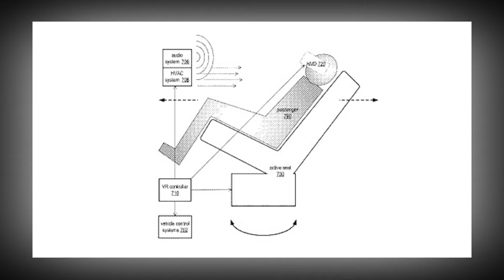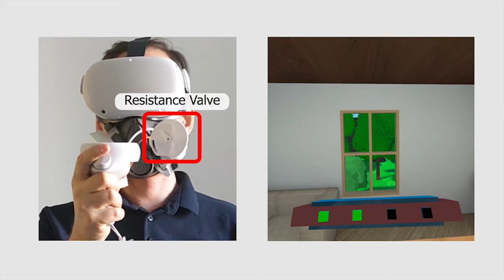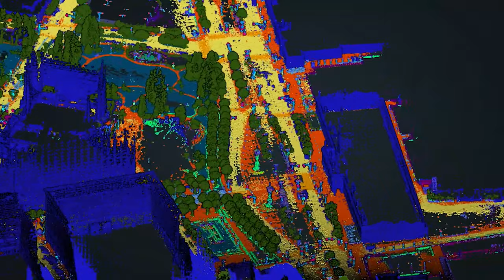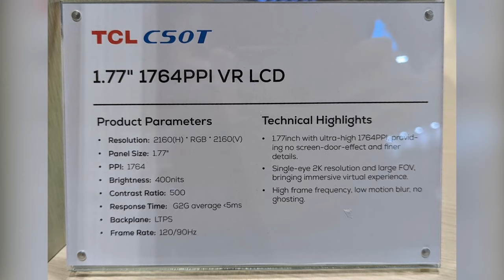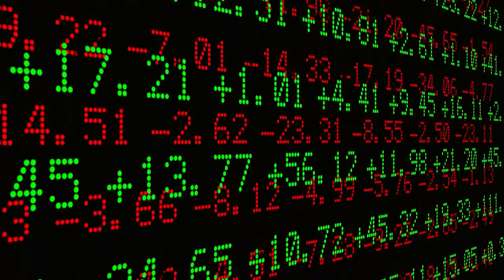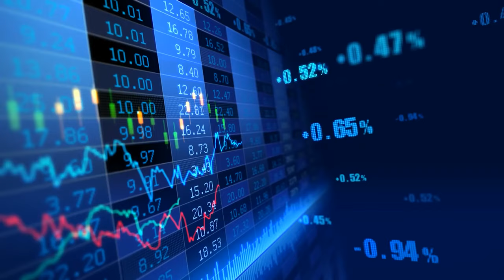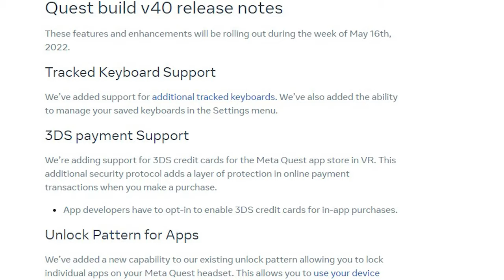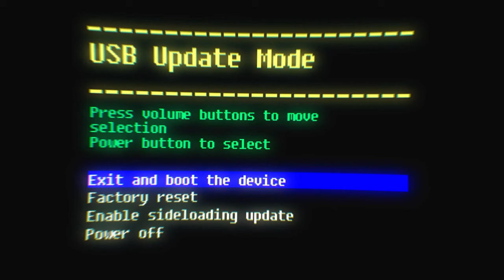Is This a NEW VR Headset?!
HI, HELLO, Gramsy here, and welcome back to another Thicc Thursday: THE best source for your weekly VR news - Just juicy facts and stories presented in an easily digestable way for YOUR virtual reality needs. This week we have VR cars, some shocking Meta updates, just what the heck is this device? aaand VR's newest lenses, there's alot to get through this week so let's just jump into it.

0:00 - INTRODUCTION
0:34 - Apple Self Driving Car is ALSO VR?!
3:00 - Apple AR/VR Headset is Workflow Oriented and MIXED REALITY
5:18 - THICC SNACC
6:06 - Google AR is ALSO Becoming 1:1 Scaled With the World
7:15 - TCL new LCD lenses are ACTUALLY INSANE
8:42 - VR Game of the Week
9:24 - THE ULTIMATE IN META NEWS
13:03 - CONCLUSION
13:30 - OUTRO

Play VR but glasses are always getting in your way? Check out VRROCK. They make AWESOME VR lenses that fit perfectly over your headsets lenses and are made to your exact prescription.

I set up a discord server. Stop by and say hi to everyone :)

Bitcoin Wallet
3DhSg5P1HjQKpupSBDLVqJQp9DHZ7b1BXw

All videos I upload are copyrighted. I don't care if you copypasta parts or clip/edit pieces of it, but don't just reupload the exact same video.

GRAMSY
gramsy